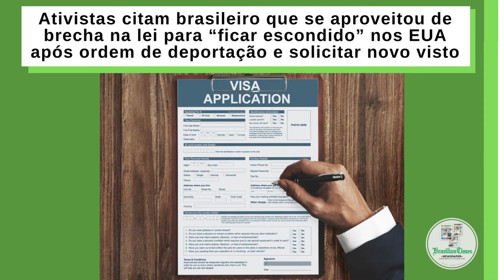Ativistas citam brasileiro que se aproveitou de brecha na lei para “ficar escondido” nos EUA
Voltar para os EUA depois de ser deportado é “irrelevante” para a elegibilidade de um imigrante que visa solicitar um novo status legal, de acordo com a agência de cidadania do Departamento de Segurança Interna em uma nova política.

No passado, o Departamento de Serviços de Cidadania e Imigração dos EUA (USCIS, sigla em inglês) teriam negado o pedido de acordo com uma lei que exigia que imigrantes indocumentados esperassem fora do país por até 10 anos antes de serem elegíveis para solicitar a volta legal.